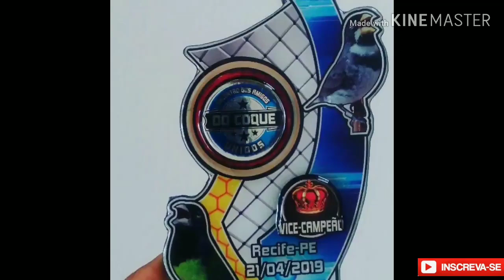Primeiro combate do coleiro Rio claro x Pavilhão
Minha rede social instagram